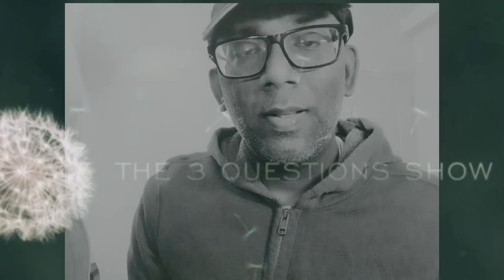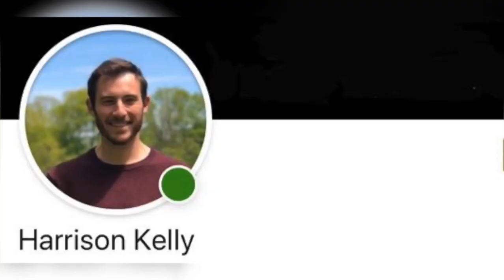Season 1- Episode 1: Harrison Kelly 🇺🇸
The 3 Questions Show- Guest: Harrison Kelly
Topics discussed : Leadership, Innovation and Culture.